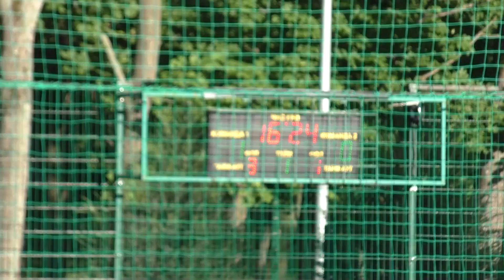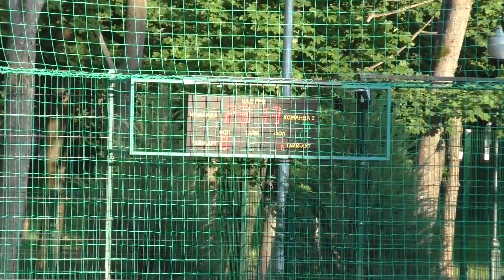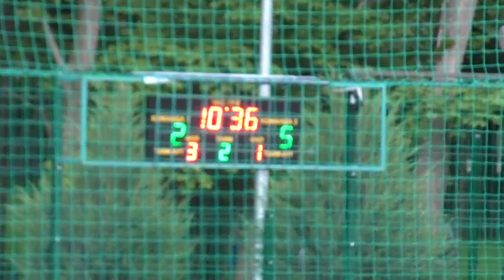24 КХ 2 тур 8 лига Progress CКА